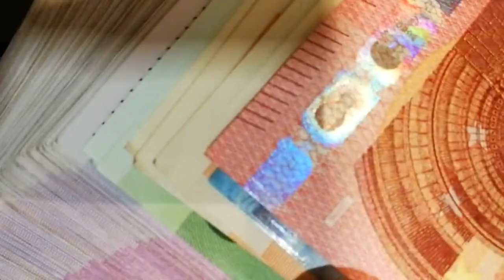Cierre Ibex 35 - El Ibex 35 marca nuevos máximos apoyado en los bancos tras el recorte del BCE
El Ibex 35 marca nuevos máximos apoyado en los bancos tras el recorte del BCE

El banco central ha llevado a cabo su primer recorte de tipos desde 2019